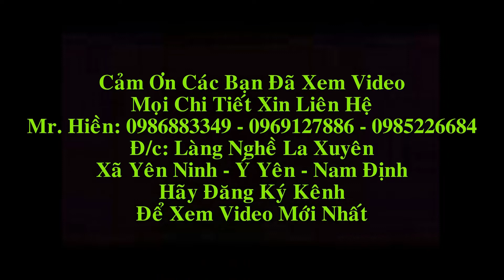Bộ Ghế Hoàng Gia Gỗ Mun Hoa cột 15, chân đục Hoa Hồng. Đồ Gỗ Hiền Lanh